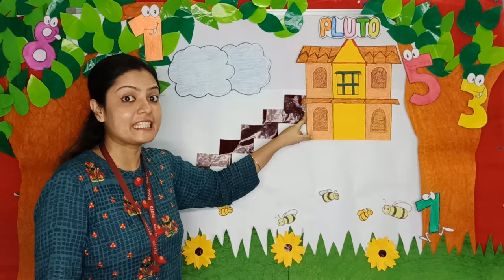Let Us Learn Numbers - One '1' !!!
Real Education Videos by Real Educators !!! In this video the Teacher teaches her students of Montessori Level - Numbers - here she introduces Number '1'.

She introduces the number 1 to her little students of pre-primary level - in an excellent manner. She also gives counting examples to make them understand the count of one.

Using this video - parents and teachers can teach the children Numbers - here Number One. This would help children understand the concept and also learn Numbers - here Number One '1'.